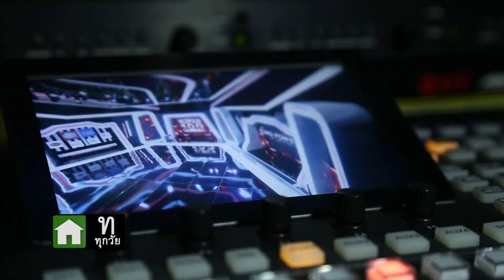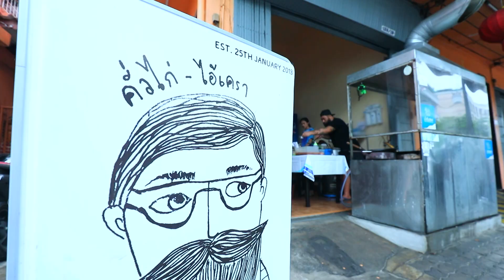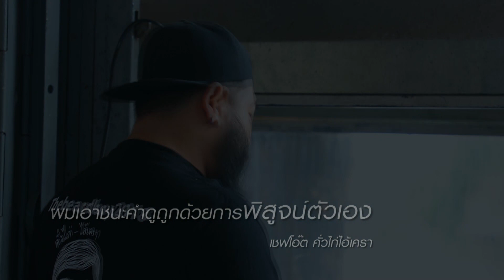Super 100 อัจฉริยะเกินร้อย | EP.27 | 14 ก.ค. 62 Full HD